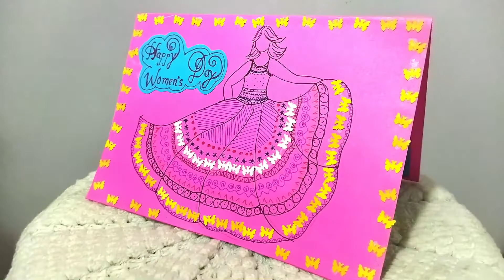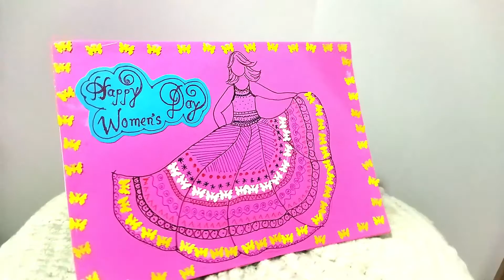Women's Day card easy| Women's Day easy greeting card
In this video I am going to show how to make Women's Day card. Easy step by step procedure given in this video to make your own special Women's Day card 2022. This video includes some very easy Women's Day card making for Women's Day. These cards make your Women's Day very special. This are best handmade card for Women's Day.
Materials required: -
A4 size paper / Chart paper
Glue